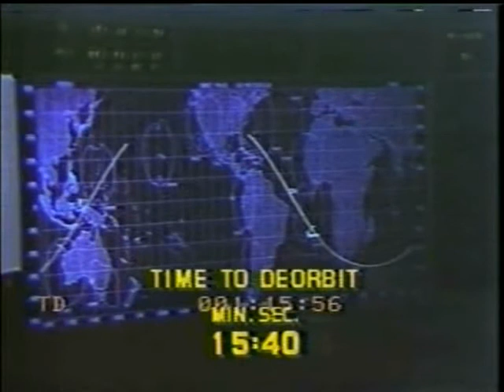CBS News Coverage of STS-2 Part 18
From November 14th 1981  CBS News Coverage of the second Space Shuttle Landing.
Reporting: Dan Rather  and Walter Cronkite
The STS-2 Crew:

Commander: Joe Engle

Pilot: Richard Truly